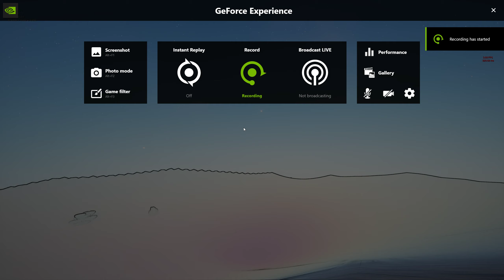Scooty Jets And the Sky Shaman in the 33rd and One-Half Century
Much to tweak, but there's an atmosphere!

2:28 Flashlight gets turned off